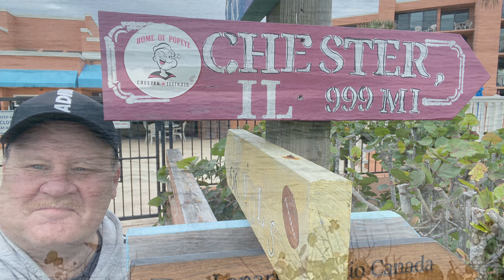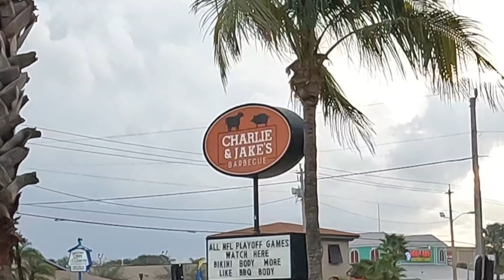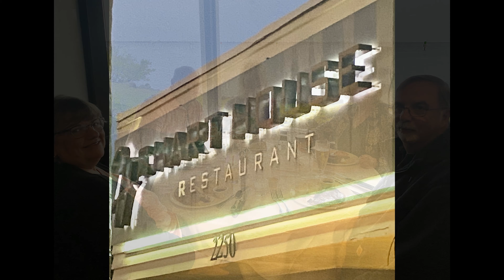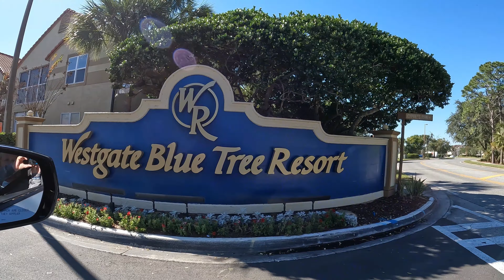Melbourne Winter 2024